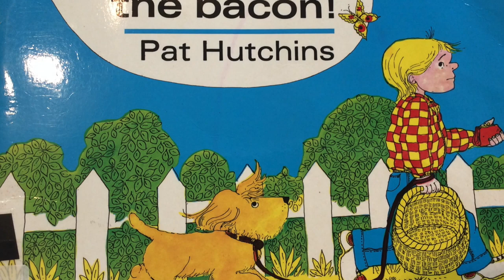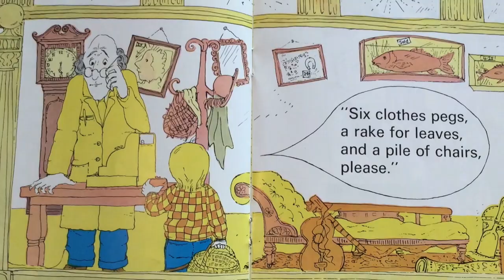Don't Forget the Bacon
Welcome to Stories 'n' Stuff - a channel of your favourite bedtime stories.